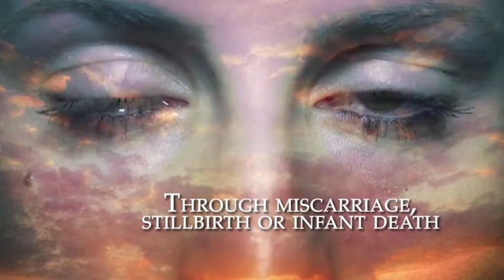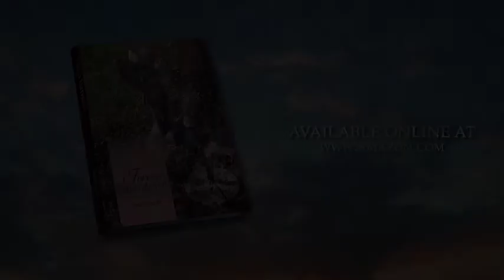Forever Remembered by Shirley Bulen, RN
Grief comes into our lives like a thief. we are shocked, hurt, even bitter. The intensely personal experience may send us into a whirlwind of emotions completely unexpected, always unwanted. The death of a newborn is an immensely grievous sorrow, though often ignored. Here you will walk with others in their journey of grief and find God's compassion and love on the journey.